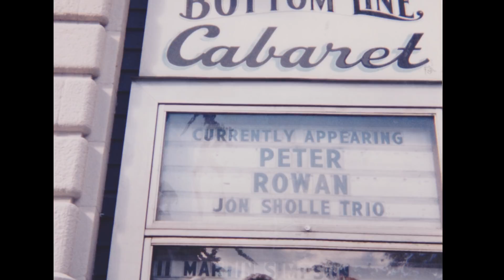In Memoriam Jon Sholle March 1948- May 2018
We lost Jon in May. Here's some of his music and some personal photos from family and friends.